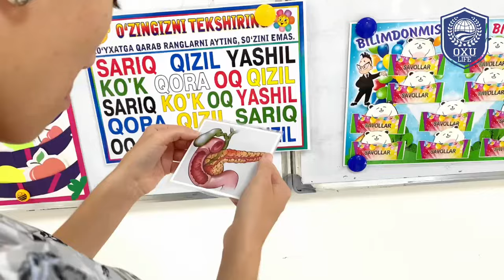Osiyo Xalqaro Universiteti o'qituvchisi Ergasheva Gulshan darslaridan lavhalar